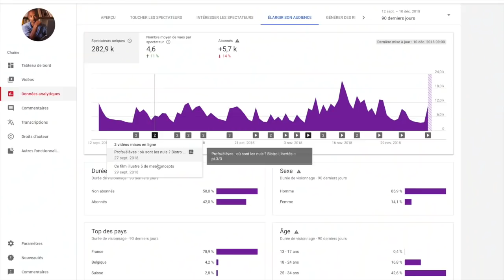Le porno va t-il disparaître ?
☆ Ma boite postale à Rome : Stéphane Edouard, Presso MBE600, vicolo Savelli 10, 00186 ROMA